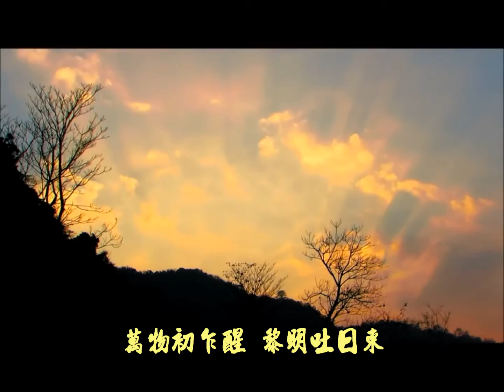靈源活水(日出之聲) 詞曲/融熙 自彈唱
379.靈源活水(日出之聲) 詞曲/融熙 自彈唱

千山雲流動 萬水滔滔雄
萬物初乍醒 黎明吐日東

朱熹:
半畝方塘一鑑開 天光雲影共徘徊
問渠那得清如許 為有源頭活水來
朱熹:
昨夜江邊春水生 蒙衝巨艦一毛輕
向來枉費推移力 此日中流自在行

踏干尋之巔 覓無始靈泉
人生多少事 化作水流煙
一切法無我 五蘊陌生點
浮世流轉者 悟入佛知見

備註：
1.今年去武夷山水濂洞，上有三聖祠，山壁刻有靈源二字，就想把朱熹二首詩文，寫成歌曲的衝動，今天尋空閒譜曲配唱，真是開心，也分享大眾。謝謝。

2.每一首歌的創作，都是曲調與詞意，在腦中已千迴百繞，不寫不快時。
才動筆寫出，此曲是感受，時光飛逝，宇宙奔流，就如同每天，日出時的快速，
十類有情，經歷生老病死，浮世流轉，但也更有機會體悟生命，開悟解脫。
空中有佛號自鳴。清淨靈泉在自心呼喚。

你我一生為名為利，勉強修行，道不屬修，修成還壞。本來具有自性清淨心。

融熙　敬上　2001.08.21